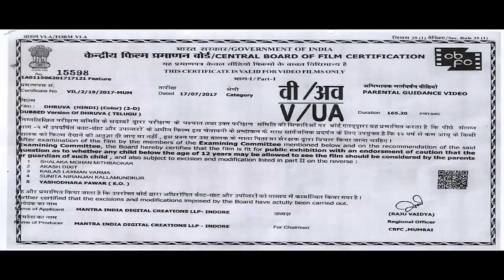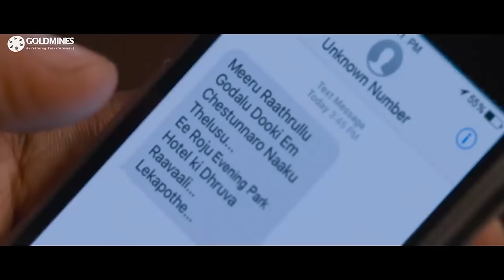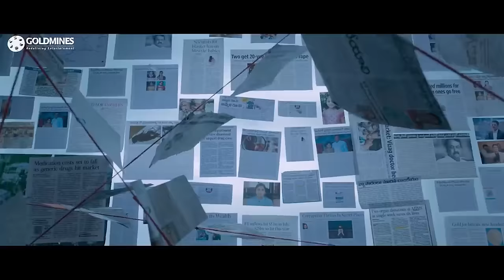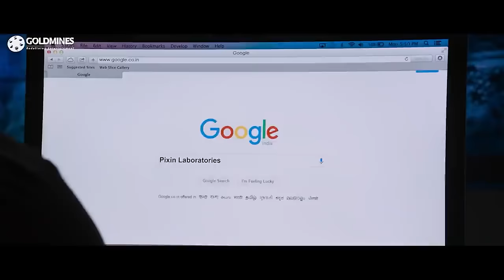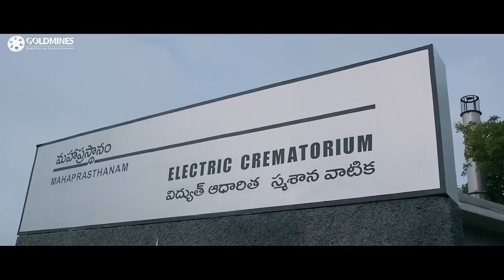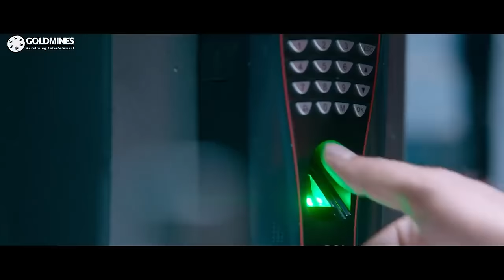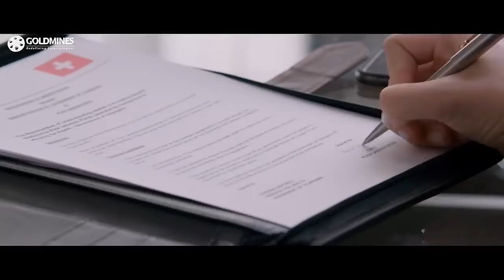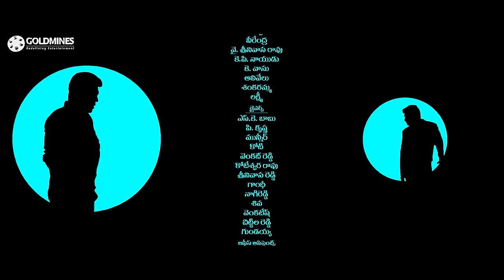DHRUVA (4K ULTRA HD) Action Hindi Dubbed Movie | Ram Charan, Rakul Preet Singh, Arvind Swamy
The movie story deals with a committed police officer who is on a very dangerous mission to destroy the most corrupt person in the country, Siddharth Abhimanyu.

Movie: Dhruva
Star Cast: Ram Charan, Arvind Swamy, Rakul Preet Singh, Navdeep, Posani Krishna Murali, Sayaji Shinde
Music Director: Hiphop Tamizha
Directed By: Surender Reddy
Produced By: Allu Aravind